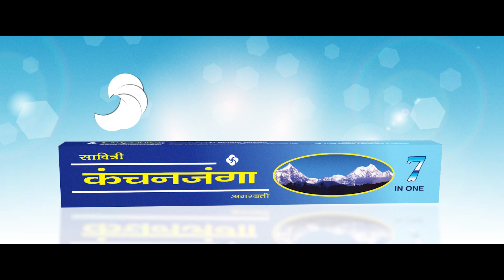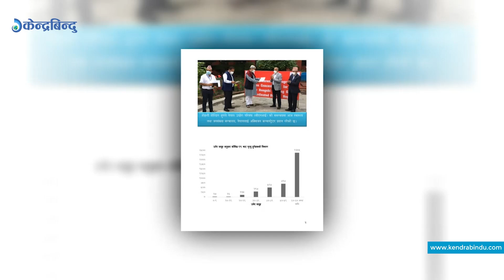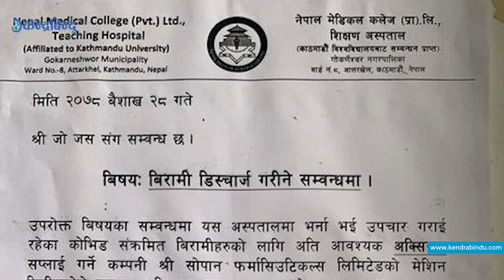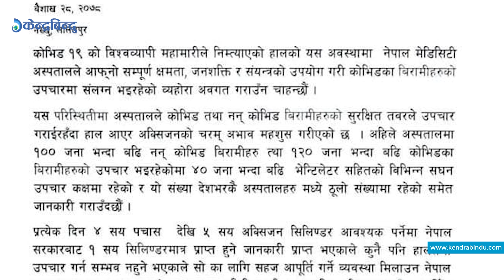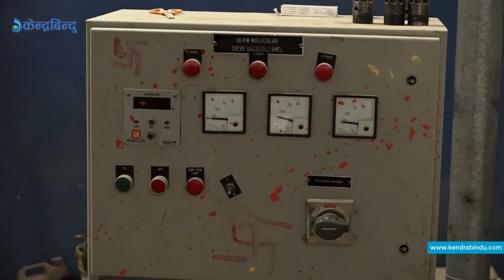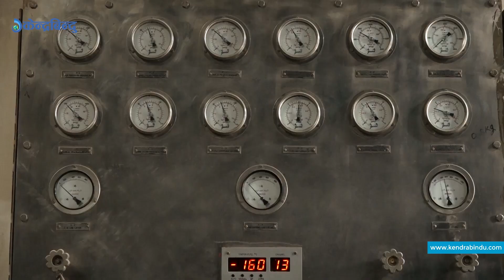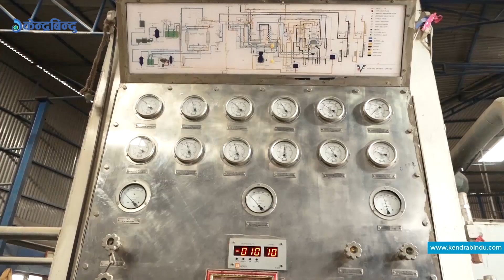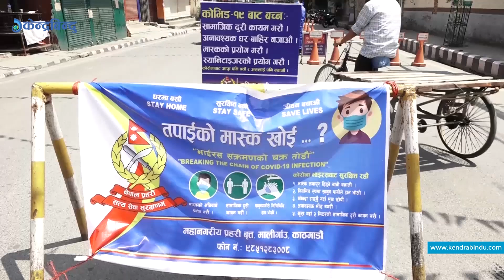केन्द्रबिन्दु बुलेटिन - २०७८\०१ \२८|| Top 5, Kendrabindu Bulletine, May, 11, 2021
१– जसपा र एमालेको माधव समूहलाई साथमा लिएर अघि बढ्ने कांग्रेसको निर्णय, गण्डकी प्रदेशमा पुनः पृथ्वी सुब्बा गुरुङ नै मुख्यमन्त्री बन्ने अधिक संभावना।
२– नेपालका कोरोना संक्रमणबाट मृत्यु हुनेको ग्राफ उकालो लाग्दो, एकैदिनमा २२५ को मृत्यु, अक्सिजनको अभावमा विरामीको भर्ना लिनबाट पछिहटन् थाले राजधानीका अस्पताल।
३– अक्सिजन आपूर्तिका लागि तत्काल वैकल्पिक व्यवस्था नगरे नेपालमा भारतमा भन्दा ठूलो संक देखापर्ने उत्पादक कम्पनीहरुको चेतावनी। चीनले दिएको चार सय थान अक्सिजन सिलिन्डर जहाजमार्फत नेपाल आइपुग्यो।
४– थप कडाईंका साथ काठमाडौं उपत्यकामा निषधाज्ञा १५ दिन थपियो, विकास निमार्णका काममा रोक, पसल भने विहान १० बजेसम्म खोल्न पाइँने।
५– केही सातायता अवरुद्ध खोप अभियान जेठ २ गतेबाट सुरु गर्ने सरकारको तयारी, २० लाख बढीमा दोस्रो डोजको खोप लगाउन अझै बाँकी नै।